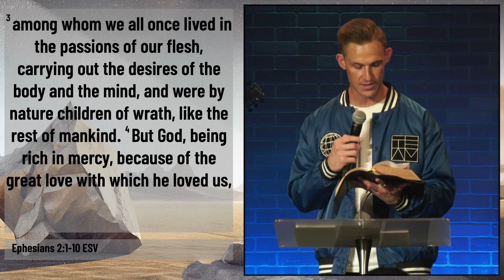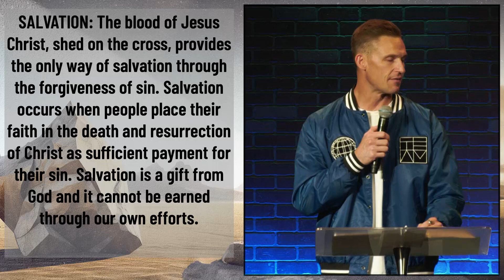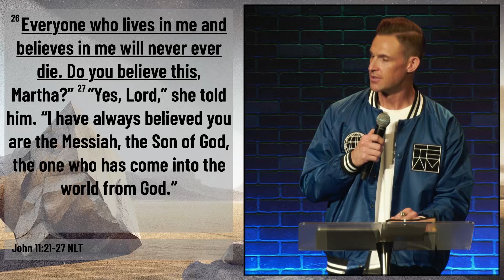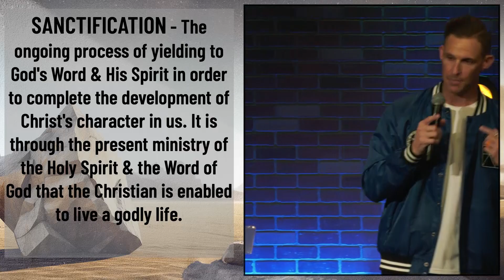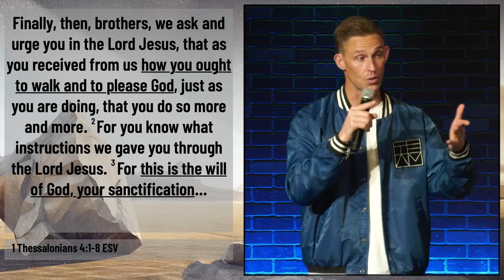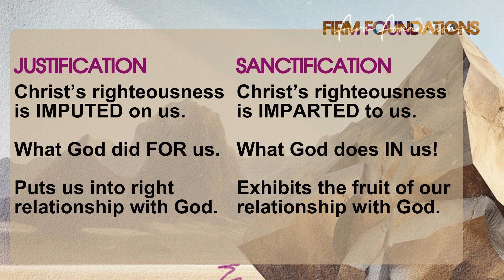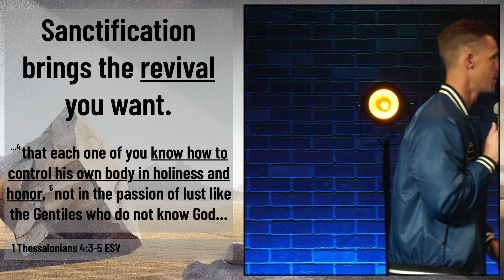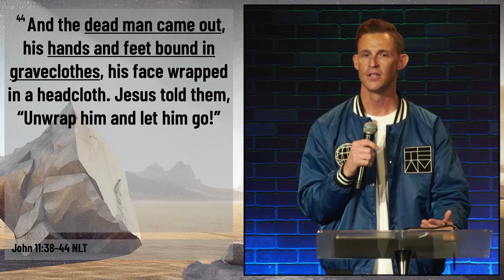Dressed Like a Dead Guy: Firm Foundations Part 2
Is your faith built on a firm foundation? Do you understand the foundational doctrines and theological ramifications of each? Join us as Pastor Zak leads us through the foundational beliefs we have as Christ followers. Let's structure our lives around the big rocks of the Christian faith to grow in our faith and our relationship with God. Let's get stronger.